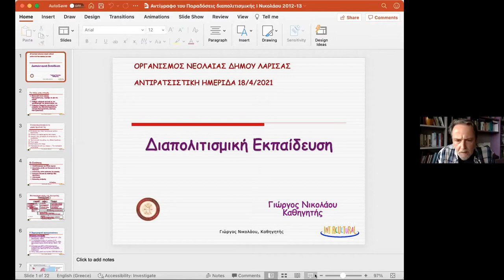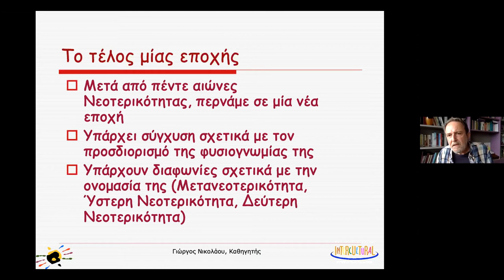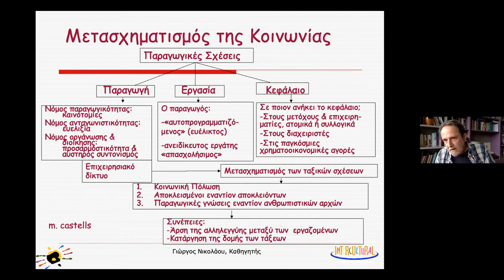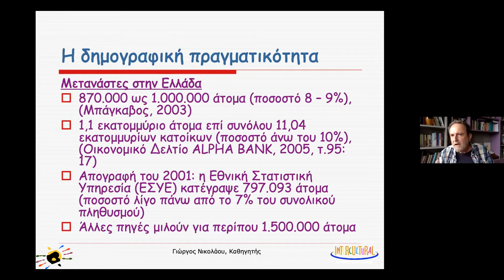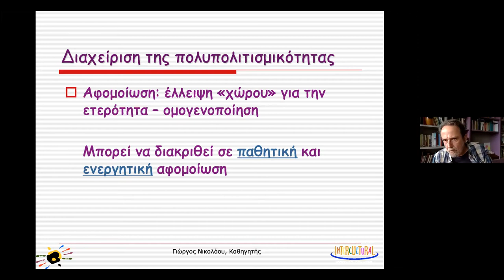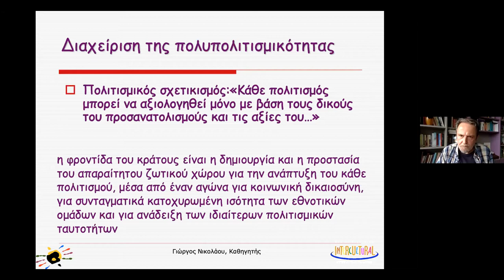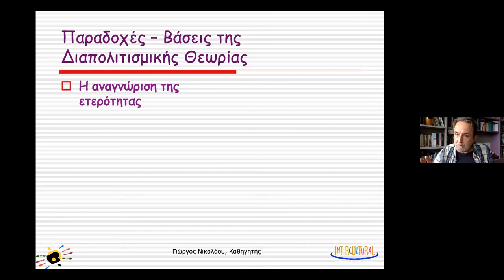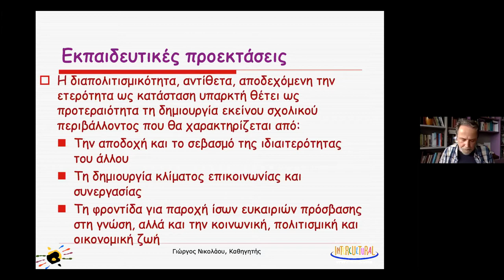Δημοτικο Συμβούλιο Νεολαίας: Ημερίδα Αντιρατσιστικής Εκπαίδευσης.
Το Δημοτικό Συμβούλιο Νεολαίας του Δήμου Λαρισαίων διοργάνωσε  Ημερίδα Αντιρατσιστικής Εκπαίδευσης.

Στόχος της δράσης είναι η ενημέρωση και ευαισθητοποίηση των επαγγελματιών εκπαίδευσης σχετικά με το φαινόμενο των διακρίσεων στο σχολικό χώρο, και η κατάρτισή τους με πρακτικές γνώσεις σχετικά με τη καταπολέμησή του.

Η Ημερίδα πραγματοποιήθηκε την Κυριακή 18 Απριλίου,  κατά τη διάρκεια της οποίας διακεκριμένοι ακαδημαϊκοί μίλησαν για θέματα αντιρατσιστικής και αντισεξιστικής εκπαίδευσης, και κοινωνικού αποκλεισμού.

Ομιλίες

Κοινωνικός ρατσισμός, κοινωνικός αποκλεισμός και εκπαίδευση: Χρήστος Τουρτούρας, Επίκουρος Καθηγητής στο Παιδαγωγικό Τμήμα Δημοτικής Εκπαίδευσης του Αριστοτελείου Πανεπιστημίου Θεσσαλονίκης.

Θέματα έμφυλης ισότητας στην εκπαίδευση: Δήμητρα Κογκίδου, Καθηγήτρια στο Παιδαγωγικό Τμήμα Δημοτικής Εκπαίδευσης και Πρόεδρος της Επιτροπής Ισότητας των Φύλων του Αριστοτελείου Πανεπιστημίου Θεσσαλονίκης.

 Αντιρατσιστική εκπαίδευση στην πράξη: Γεώργιος Τσιάκαλος, Ομότιμος Καθηγητής στο Παιδαγωγικό Τμήμα Δημοτικής Εκπαίδευσης
του Αριστοτελείου Πανεπιστημίου Θεσσαλονίκης.